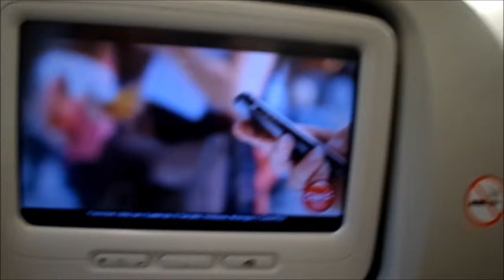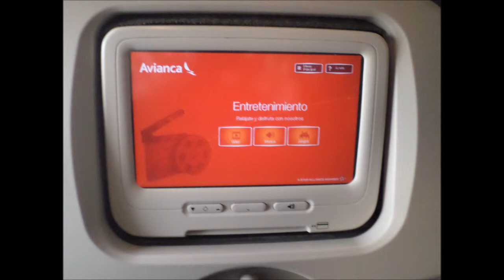REPORTE DE VUELO - TRIP REPORT - CALI - SAN SALVADOR (COMALAPA)-AVIANCA -EMBRAER 190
Vuelo Cali - San Salvador Despegue y Aterrizaje, 2h30m de vuelo en un Embraer 190 Operado por TACA

Take off and Landing - Cali - San Salvador flight a 2h30m flight -  Embraer 190 operated by TACA